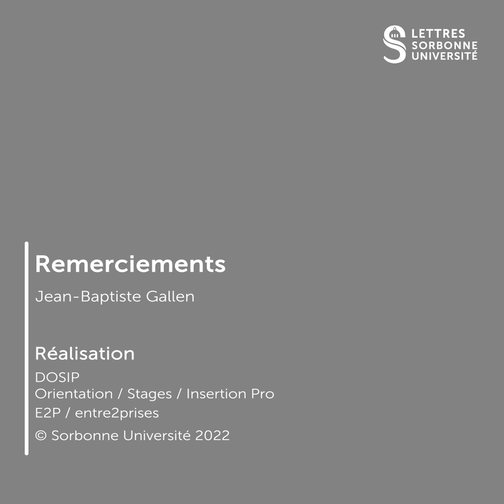Témoignages d'alumni de la Faculté des Lettres - Jean-Baptiste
Découvrez le témoignage de Jean-Baptiste, ancien étudiant de la Faculté des Lettres et diplômé d'un master recherche en histoire contemporaine de la Faculté des Lettres.
Aujourd'hui auteur d'un livre et écrivant également pour une émission de radio, il nous fait part de la façon dont les apprentissages qu'il a acquis à l'université lui servent dans son travail rigoureux de recherche d'informations et de l'importance pour lui de pouvoir transmettre son savoir et de se sentir libre dans son métier.